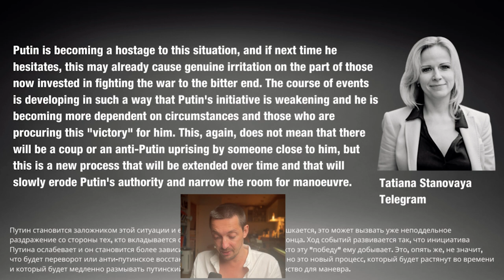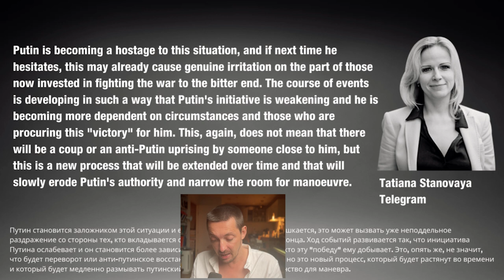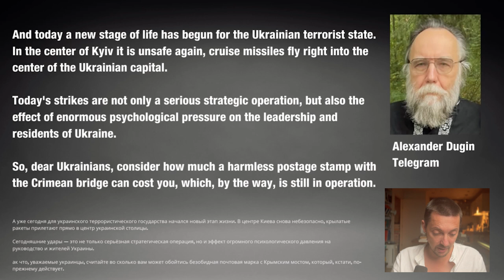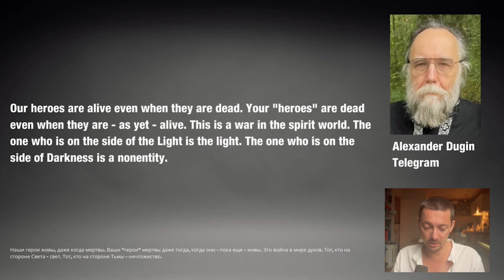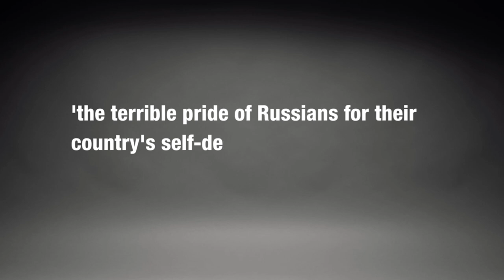Why Putin Intentionally Bombs Civilians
We look at the behind the scenes Kremlin dynamics which led to the barbaric bombings of civilian targets all over Ukraine.

00:00 Putin strikes civilian targets all over Ukraine
00:36 Terrorism
01:03 It won't work
01:37 domestic context
03:06 Irreversible escalation
04:43 Pleasure in human suffering